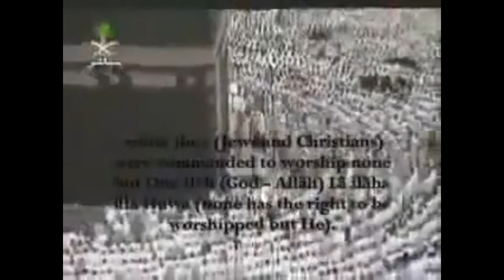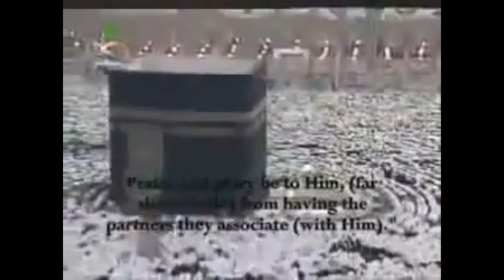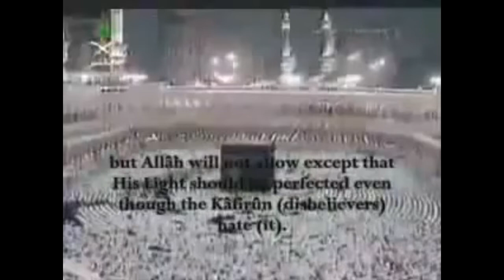ഹറം ഇമാം നമസ്കാരത്തിൽ ദീർഘ നേരം പൊട്ടിക്കരഞ്ഞ ആ രംഗം ഇതായിരുന്നു | Video സഹിതം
Haram imam Namaskarathil Deerga neram Pottikkaranja aa ramgam ithaayirunnu
ഹറം ഇമാം നമസ്കാരത്തിൽ ദീർഘ നേരം പൊട്ടിക്കരഞ്ഞ ആ രംഗം ഇതായിരുന്നു.
ഹറം ഇമാമിന്റെ Video സഹിതം (3:11)

Dr. MUHAMMED ASHRAF MAULAVI MADEENA
ഡോ. മുഹമ്മദ്‌ അഷ്‌റഫ്‌ മൗലവി മദീന
د. محمد أشرف علي المليباري

(31)وَمَا أُمِرُوا إِلَّا لِيَعْبُدُوا إِلَٰهًا وَاحِدًا ۖ لَّا إِلَٰهَ إِلَّا هُوَ ۚ سُبْحَانَهُ عَمَّا يُشْرِكُونَ
يُرِيدُونَ أَن يُطْفِئُوا نُورَ اللَّهِ بِأَفْوَاهِهِمْ وَيَأْبَى اللَّهُ إِلَّا أَن يُتِمَّ نُورَهُ وَلَوْ كَرِهَ الْكَافِرُونَ (32)
هُوَ الَّذِي أَرْسَلَ رَسُولَهُ بِالْهُدَىٰ وَدِينِ الْحَقِّ لِيُظْهِرَهُ عَلَى الدِّينِ كُلِّهِ وَلَوْ كَرِهَ الْمُشْرِكُونَ (33)
( سورة التوبة )

For full part of this class:
ഈ ക്ലാസ്സിന്റെ പൂർണ്ണ ഭാഗം കേൾക്കാൻ :

അഷ്‌റഫ്‌മൗലവിമദീന